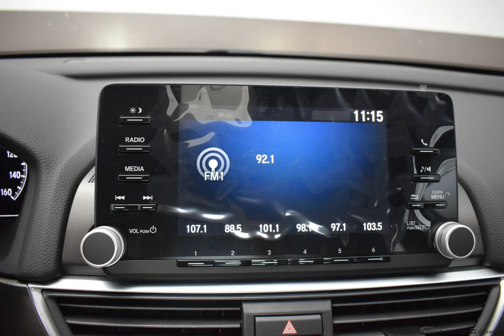2018 Silver Metallic Honda Accord 4D Sedan #215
New 2018 Silver Metallic Honda Accord 4D Sedan LX Gry #215